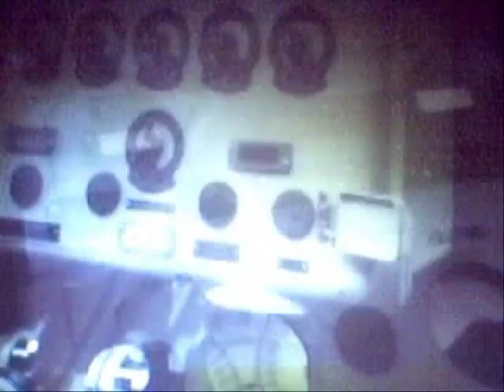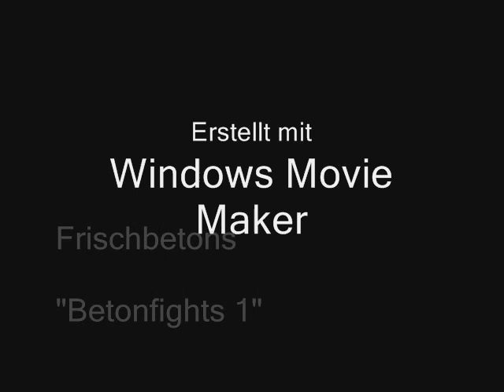Nickelback with tanks war scenes Bombers Missiles USAF NASA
Music video of Nickelback with tanks war scenes Bombers Missiles USAF NASA ...